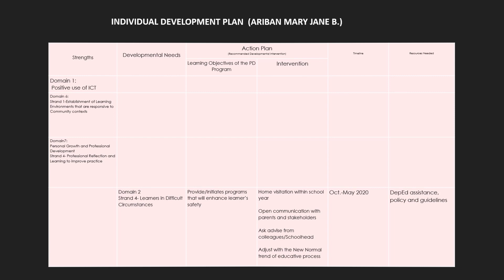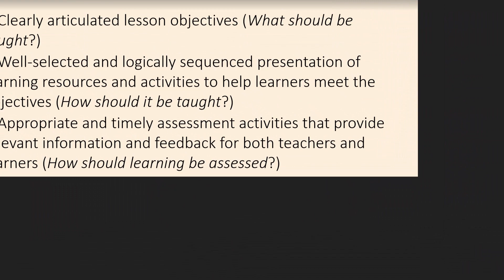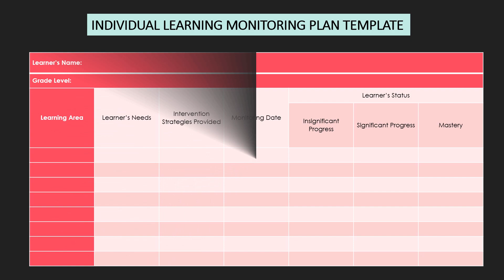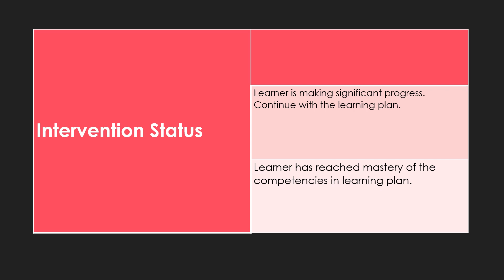LDM2 PORTFOLIO OUTPUT sample po...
Output for Portfolio LDM2
LAC form,LAC engagement,WEEKLY home Plan,Desingining Lessons,Rapid Assessment,DepEd Portal,Individual Devt Plan for teachers and Learners
Rubrics for Assessment ( SAMPLE PO...)